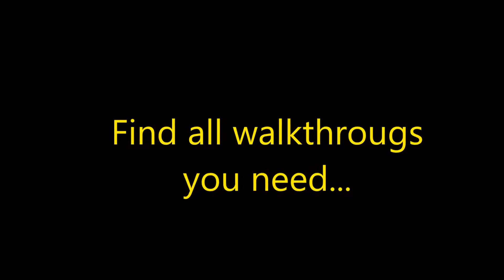New Yankee 7 - Deer Hunters Level 16